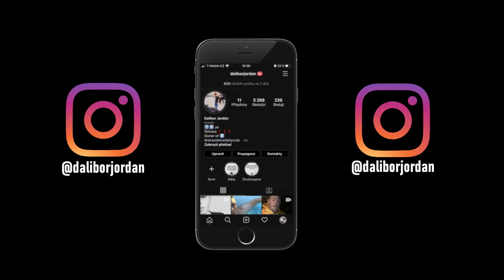TOP 5 MYSTICKÝCH ZÁHAD SKOTSKA